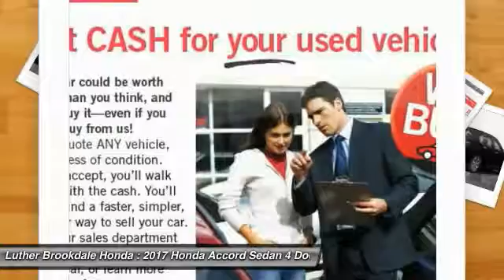2017 Honda Accord Sedan Brooklyn Center,Maple Grove,Plymouth,Minneapolis 171284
2017 Honda Accord Sedan

Sunroof, Heated Leather Seats, Satellite Radio, Alloy Wheels, iPod/MP3 Input. Crystal Black Pearl exterior and Ivory interior, EX-L trim. EPA 36 MPG Hwy/27 MPG City! Warranty 5 yrs/60k Miles - Drivetrain Warranty; CLICK NOW! KEY FEATURES INCLUDE: Sunroof, Satellite Radio, Heated Driver Seat, Aluminum Wheels, iPod/MP3 Input EXPERTS RAVE: newCarTestDrive.com's review says The Accord delivers an excellent ride and nicely balanced handling. Road manners rank as stellar. Unlike some electric power steering systems, Hondas inspires confidence, offering good centering and largely linear weighting.. Great Gas Mileage: 36 MPG Hwy. Honda EX-L with Crystal Black Pearl exterior and Ivory interior features a 4 Cylinder Engine with 185 HP at 6400 RPM*. WHY BUY FROM US: Brookdale Honda has moved across Brooklyn Blvd. to our incredible new facility. You will find Minnesota's largest selection of Pre-Owned Honda's and well as the full line up of new Honda's. Need financing? We have a variety of financing terms available. Fuel economy calculations based on original manufacturer data for trim engine configuration. Please confirm the accuracy of the included equipment by calling us prior to purchase.